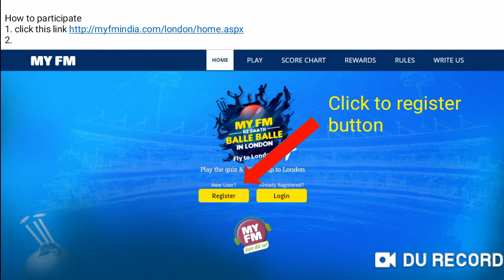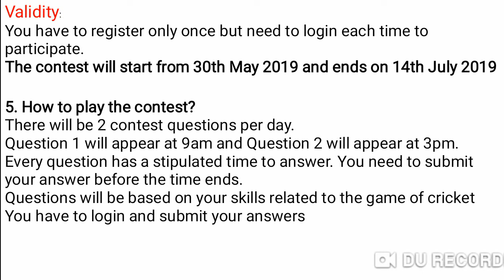MY FM BALLE BALLE IN LONDON WIN CAR BIKE OR EXCITING PRIZE जीतो कार बाइक और भी इनाम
1. Register or Login For MyFM Cricket World Cup Contest
( get website link on vis SMS. Click the link and then click Register button to complete the registration process.)
3. There will be 2 contest questions per day
4. Question 1 will appear at 9am and Question 2 will appear at 3pm.
5. Every question has a stipulated time to answer. You need to submit your answer before the time ends.